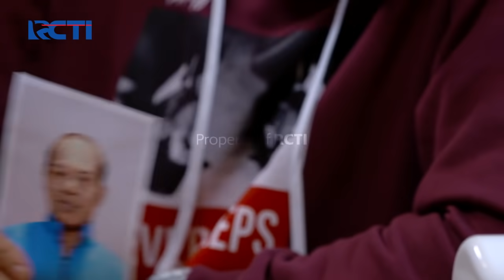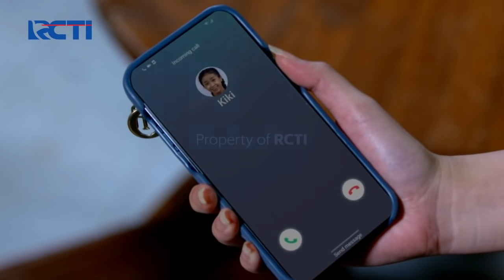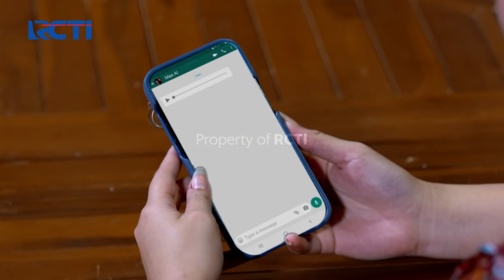IKATAN CINTA - Kamu Bikin Jantung Aku Mau Copot Aja Ndin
Bumbu-bumbu percintaan dan pertengkaran selalu ada di setiap Cerita cinta Andin dan Aldebaran. Kali ini ketika Aldebaran mencoba memberikan semangat pada istrinya, Andin tiba-tiba malah menghilang.